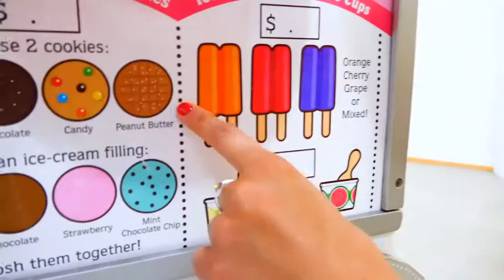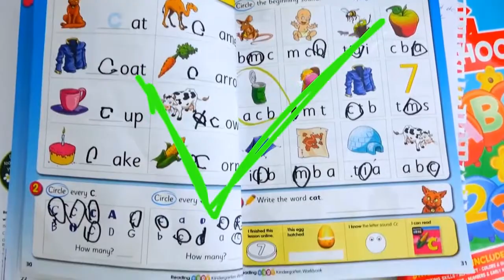Kinderreime - Johny Johny Yes Papa Gaby and Alex touring Aquarium. Family Fun for youngste # 90